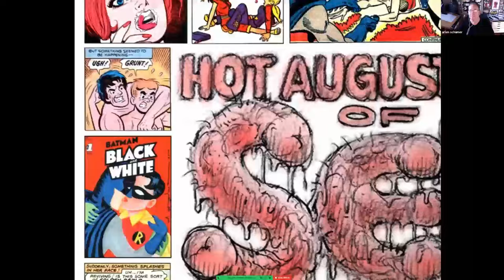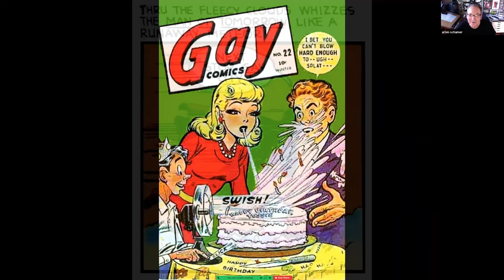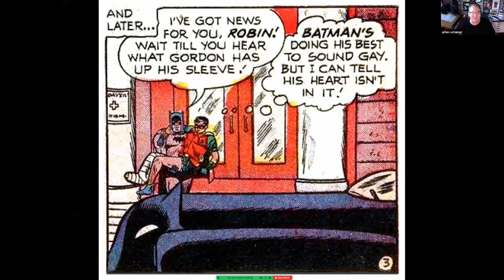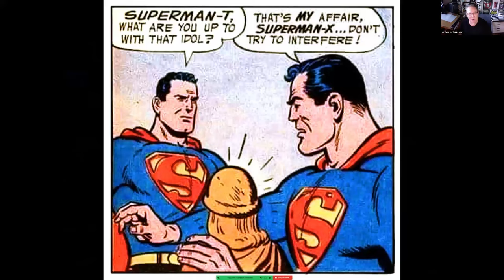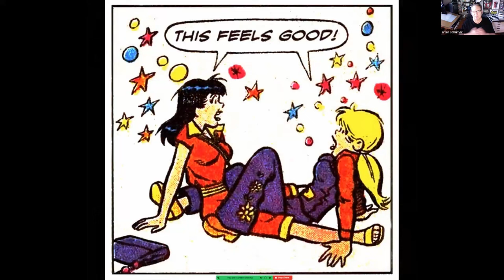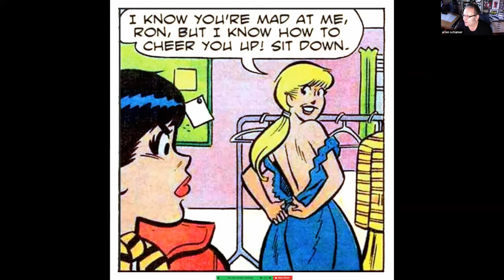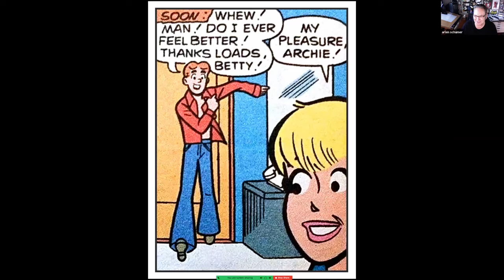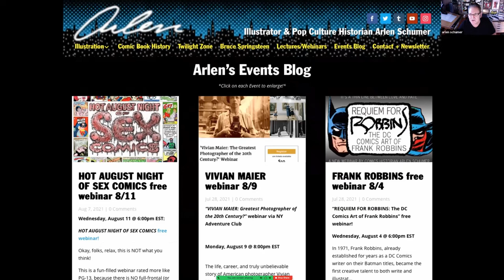HOT NITE OF SEX COMICS webinar by Arlen Schumer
Okay, folks, relax, this is NOT whatcha think!

This is a fun-filled, free webinar rated closer to PG-13 than X (or even R), because there is NO full-frontal (or posterior) nudity, whether illustrated or photographic, or ANYTHING that could be construed as overt pornographic content.

"Hot August Night of Sex Comics" is a sunny, silly survey of actual, published, mainstream comic book covers and panels from the past that simply have a sexually ambiguous, visually punny, indirect, subliminal, sly, even subversive sexual nature, sometimes allusional or double-entendre in tone.

Comic book historian Arlen Schumer (author/designer, The Silver Age of Comic Book Art) has been collecting such imagery since the dawn of the internet, and has now curated a wild and wooly webinar that wends its way through this cornucopia of coital, canoodling comic book creations, aided and abetted by Schumer’s always-arch narration and cutting commentary on every illustration’s gonadal graphics, phallic felicities, and naked ambitions!

Dog days of August getting you down? Then c'mon down to this free, titillating webinar—you’ll forget your troubles and come away whistling a happy tune, with a spring in your step, a lilt in your heart, and a stirring in your loins!